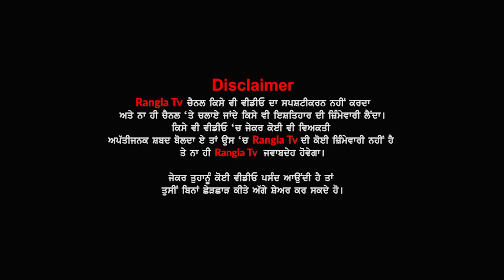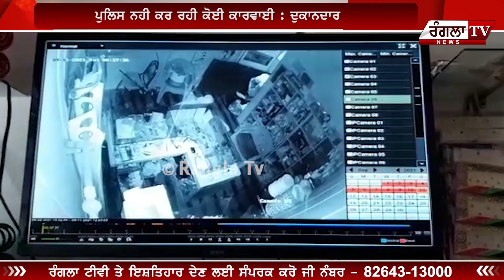ਇੱਕੋ Night ਚੋਰਾਂ ਨੇ Two ਦੁਕਾਨਾਂ ਕੀਤੀਆਂ ਖਾਲੀ | Jagraon Malak | General Karyana Store | Rangla Tv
ਇੱਕੋ ਰਾਤ ਚੋਰਾਂ ਨੇ ਦੋ ਦੁਕਾਨਾਂ ਕੀਤੀਆਂ ਖਾਲੀ | Jagraon Malak | General Karyana Store | Rangla Tv